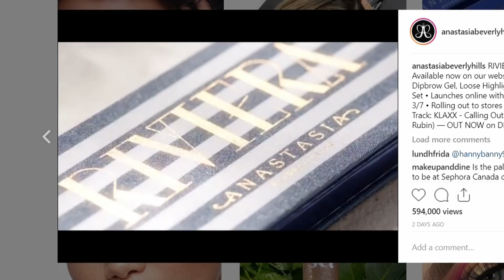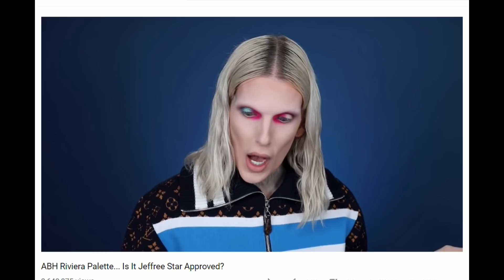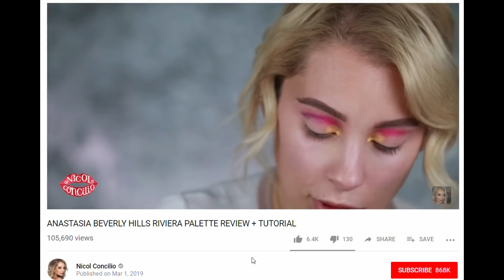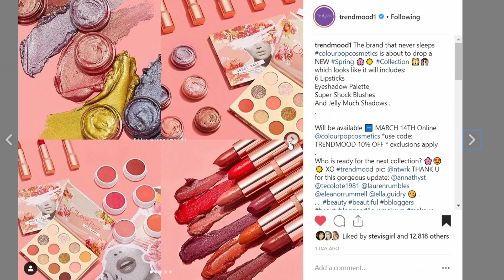Oh Crap! I Want This! New Makeup Releases Tempting Me On My No-Buy!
Hi Friends!!

Today I'm going through all the makeup that's tempting me right now!!!

SnapChat: highnessnichole - Nichole Fischer

WANT YOUR OWN BOXYCHARM? You can use my link, or go to Boxycharm's website!

Please don't feel pressured to use them. But if you do, it's like tipping your fellow YouTuber for their thoughts and advice on the products mentioned. Those link proceeds go into purchasing more makeup and products to review on my channel and I appreciate your kindness and support. XOXO

Thanks!!

Nichole